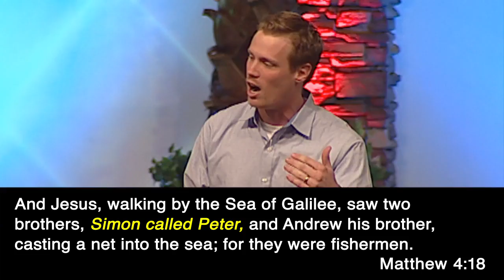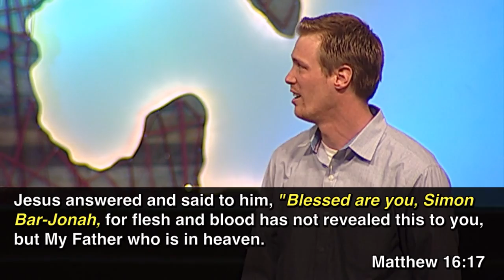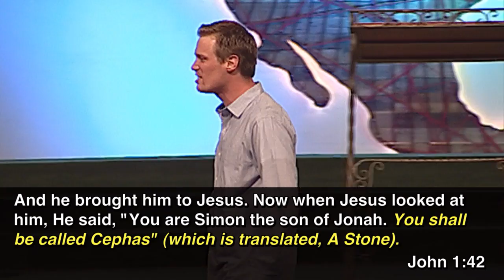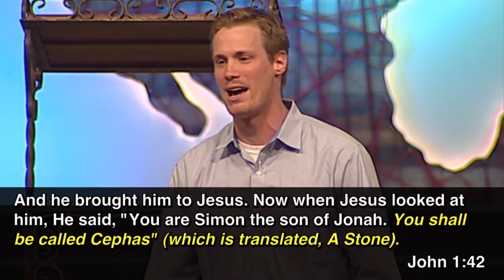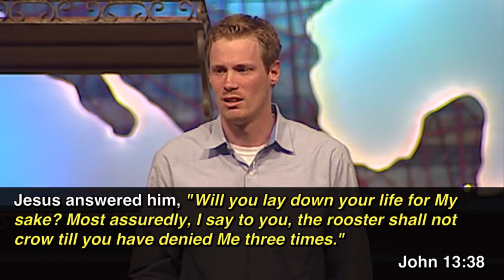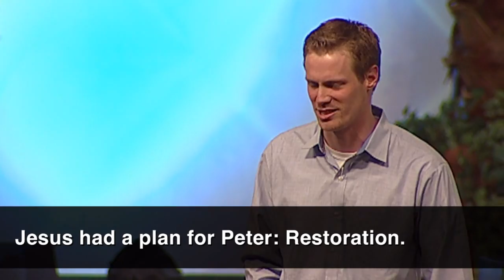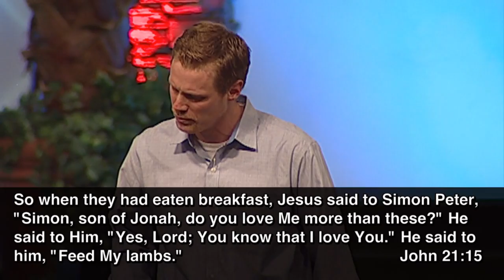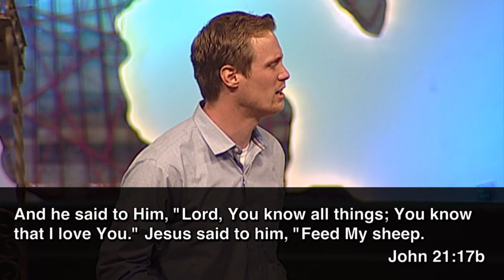Looking At: Simon Peter